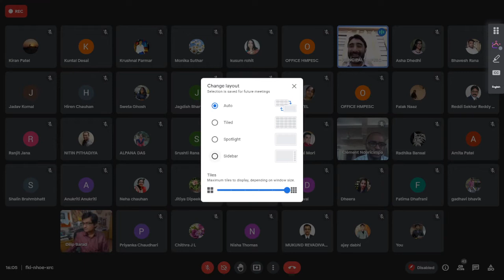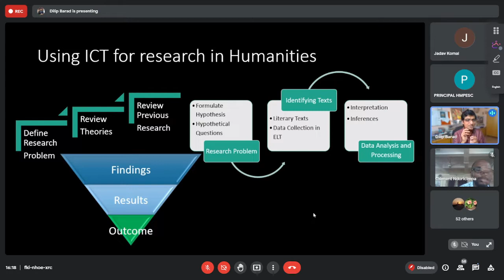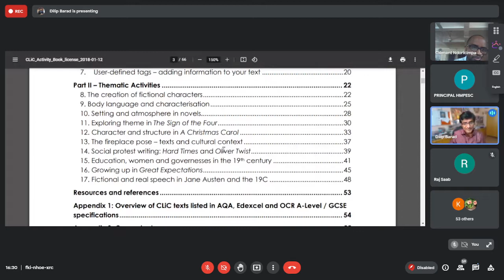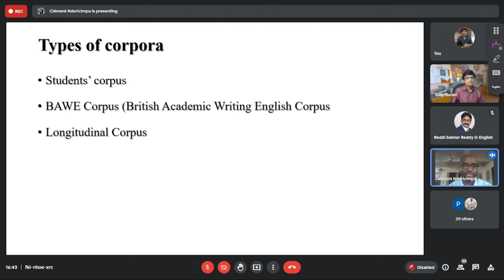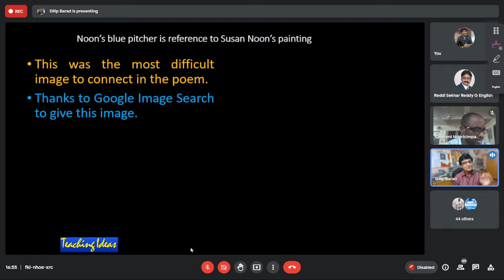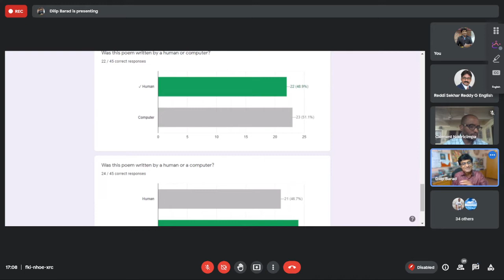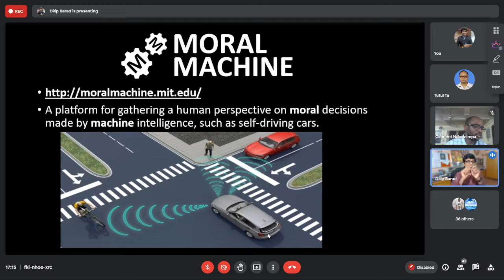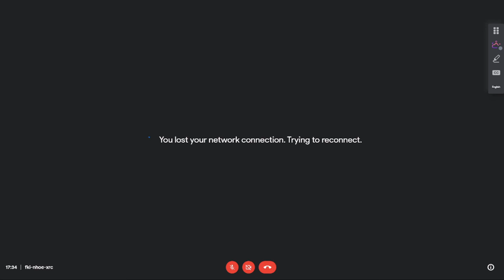ICT for Research in Humanities | Dilip Barad | HMP English Studies Centre | CVM University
ICT (Information and Communication Technology) or Digital Technology.
From using ICT tools for Research to researching literature generated by digital technologies.
From using ICT as tool to researching Digital Technology as an object of study.